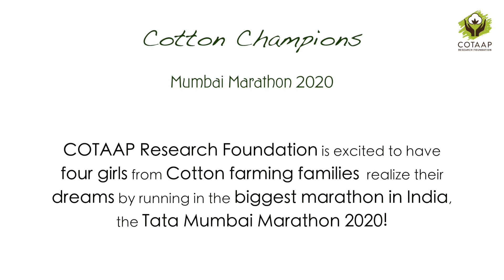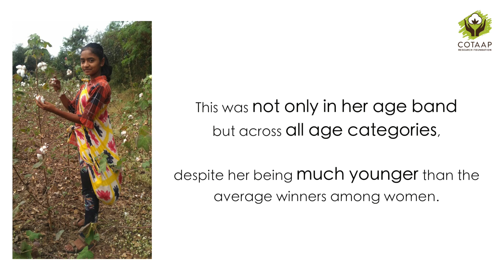COTAAP TMM 2020 - Cotton Champions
We are proud and extremely humbled to announce that Gayatri stood first among all women in the Open 10k run! This was not only in her age band but across all age categories, despite her being much younger than the average winners among women.

Dipali, Shital and Ashwini also did vey well and got the 5th,  6th and 8th positions respectively in the age group of girls, 15-19 years, in the same run.

The girls came to Mumbai with borrowed shoes because they were worried that they may be disqualified if they ran barefoot! If they had run barefoot as they usually did, they may have achieved even better timing!

We would greatly appreciate it if you could share their story among your family and friends who may be interested in supporting their cause.

 Last date - 31st January 2020.

Created by: Saurabh Sawant
Edit: Saurabh Sawant
Additional photography: Kailashh Hirdode